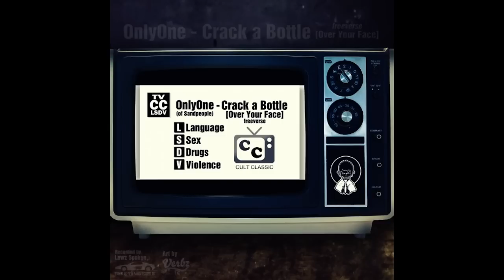OnlyOne - Crack a Bottle (over your face) + lyrics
Only One (of Sandpeople) freeverse on Em's Crack A Bottle instrumental.

Here we go again, the dopest Ethiopian I'm going in
Rolling like a bowling pin in a stolen Benz
Rolling like smoke blowing in the blowing wind
I can swole, like a pregnant woman when she's holding twins
Your credit card is safe as long as I don't know the PIN
Shit I'll blow it all, there's no end to what I'm known to spend
Rode a ball, get involved rolling if there's a vote involved
Get the roll card going in so y'all can vote me in
And if revealed the ballot lied
Then you and I can feud, like Isreal and Palastine
Look at Only, ask yourself, is he really out his mind?
As a litte kid he gave his guinea pig formaldehyde
You would never try the shit he did a thousand times
You innocent, if you want some sissy shit get out the ride
Your mouth is dry, without rap I'm about the grind
Partna, I'm still spendin' money from 2009
The way I flow you can drown and die a thousand times
Like, Albert Ein with hours time, it's our time
Like crime, motherfucker, it's relative
If you a swine motherfuck your relatives
You droppin' dime undercover—evidence
Justice is a blind motherfucker—oedipus
And I hate the police unit, so fuck the 50s
And I hate beach music, so fuck the '50s
I don't hate on Queen's music, I fucks with 50
Yayo money in the banks like G-Unit's fuckin' with me